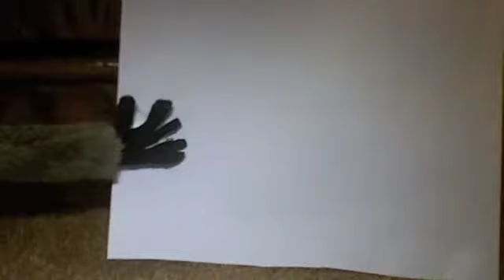My Pet Raccoon Pays Tribute To Michael Jackson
My pet raccoon, "Crazy Coon" pays tribute to the "King of Pop",. Michael Jackson, while dancing to Jackson's #1 hit song, "Beat It."